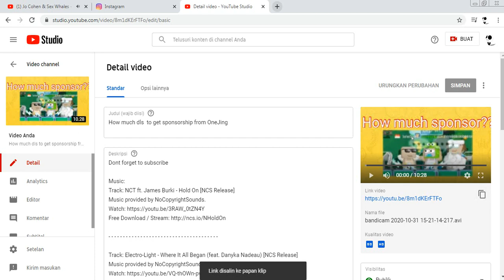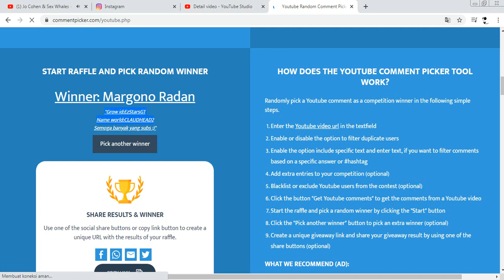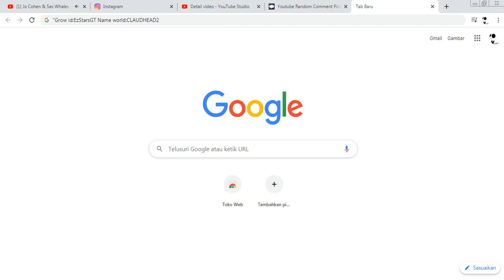How to get growtoken and 5k gems from bfg - Growtopia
Lagu
We Are
Artis
AEI (atas nama NCS); Featherstone Music (publishing), UNIAO BRASILEIRA DE EDITORAS DE MUSICA - UBEM, LatinAutor - ACODEM, Sony ATV Publishing, BMI - Broadcast Music Inc., UMPI, dan 7 Komunitas Hak Musik